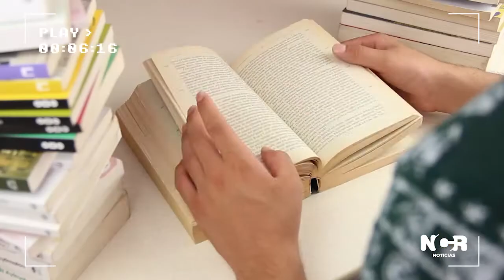NCR 1Dic La semana del Presidente en segundos